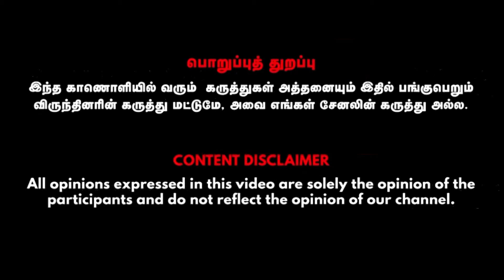ஜாதக அமைப்பு இப்படி இருந்தால் திருமண வாழ்க்கையில் கசப்பு-பிரிவு-விவாகரத்து நடக்கும்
ஜாதக அமைப்பு இப்படி இருந்தால் திருமண வாழ்க்கையில் கசப்பு-பிரிவு-விவாகரத்து நடக்கும் | ஜோதிடர் உமாவெங்கட்

Credits:
Guest- Shri guru Umavenkat, ALP Astrologer, Visual Editor - Mohan, CameraMan - Gowtham, SMM - Gowtham